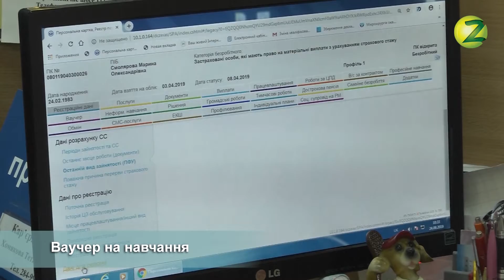Ринок праці # 17 (01. 10. 2019)